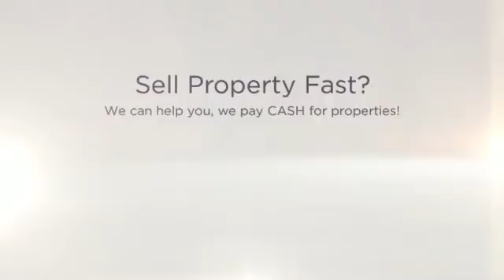Sell Property Fast Laguna Woods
If you Need Sell Property Fast Laguna Woods, We can help.  No Realtors / No Agents / No Extra Fees / No Middleman /  We are the Direct CASH BUYER.

WHAT WE OFFER:
* Direct Transaction
* No Commissions
* 5 Day Closing Or Longer
* All Cash
* Confidentiality

WHO WE USUALLY HELP:
* As is
* Must Sell
* Probate
* Bankruptcy
* Foreclosure
* Inherited property
* Relocation
* Job Transfers
* Ugly Houses
* Job Loss
* Divorce
* Damage, including mold, water, fire and infestation
* Eviction issues
* Behind on Taxes
* Investment Properties
* Out of Town Owners
* Fast moves

OUR PROMISE TO YOU:
Our First Goal is to help you with your search for Sell Property Fast Laguna Woods.  Our 2nd Promise is to provide Integrity, honesty and respect. These are three key components that are the foundation for our company. Real Estate can be a wonderful world full of opportunities and success! We simply love what we do. There is no gimmick or get rich quick secret. Hard work, dedication and experience are priceless tools that will always keep you two steps ahead. We believe that if you run out of money in a real estate transaction, that's a problem with a solution. If you run out of time, that's a deal breaker and can cost you everything.

CONFIDENTIALITY AND TV SHOW:
We keep the entire process as discrete and as confidential as possible -- but if you really want to know how transparent we're willing to be -- we can feature your sale on television for the world to see! That's how much we believe in what we do. We're pretty sure you've heard about similar offers from other companies... well guess what? Most of those companies are merely lead generation companies who take your information, turn around and attempt sell it to. You guessed it! Companies like ours! They'll say that there are no obligations, no fees -- then of course -- when you show up to the closing, the deal is riddled with 'hidden fees'. Here at CashBuyersNationwide.com you'll never, ever have to worry about getting squeezed. We are the real deal. No fees. No hidden charges. No commissions. No pressure. You wanted help from us with your search for Sell Property Fast Laguna Woods, and we are going to help you with that. We look forward to hearing from you!